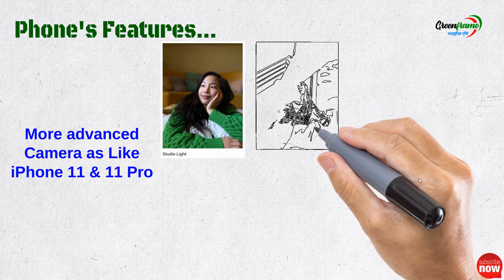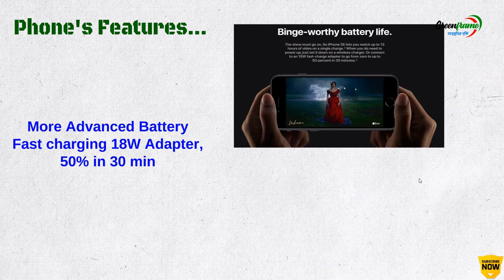New iphone SE 2020 within purchase ability & key features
Hello Viewers

Assalamu Alykum, I hope everyone are fine with the rahmat of Allah. In this video I try to shows you the Apple's New iPhone SE 2020, it's key features & the Price. I hope you enjoy.

You Can Share your Ideas In comment Box.

Spiritually Yours
MOZAMMEL HAQUE
CEO @ Greenframe